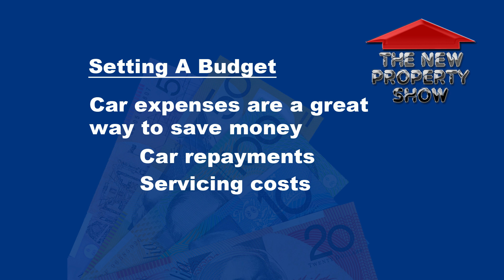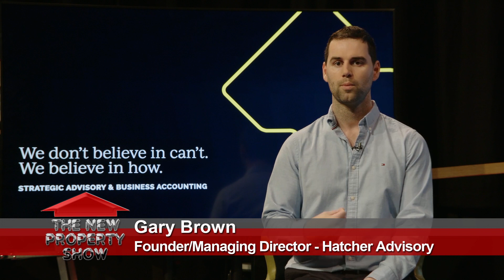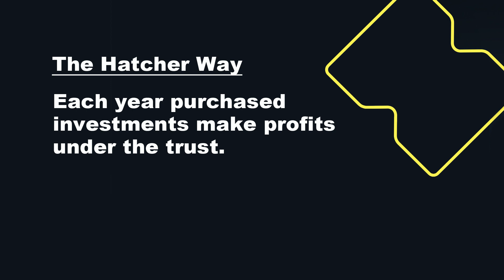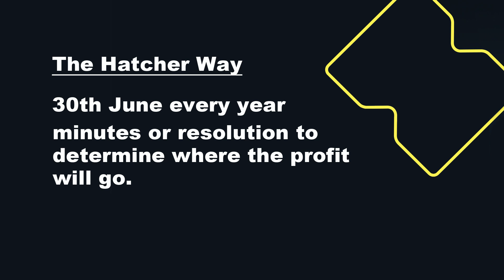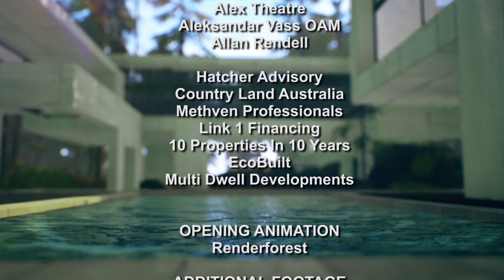The New Property Show Episode 21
The New Property Show series will have everything anyone would need to know about owning their first home or investment property. In this show; the A to Z bathroom renovations, wealth creation, common mistakes & how to avoid them, buyers agents and money tips.